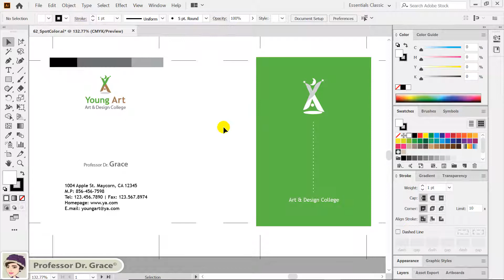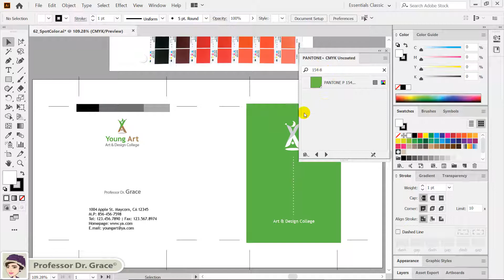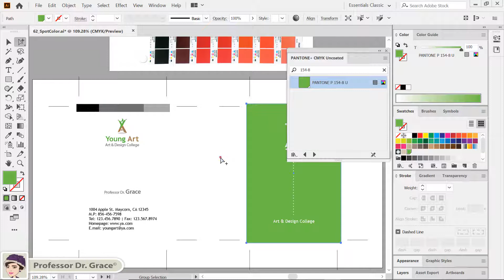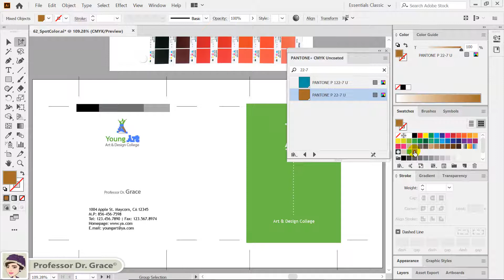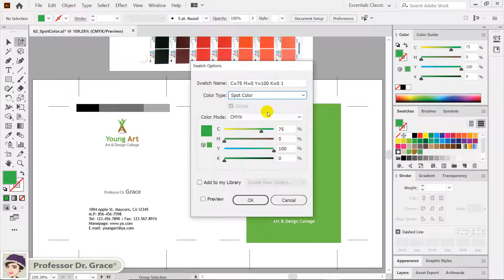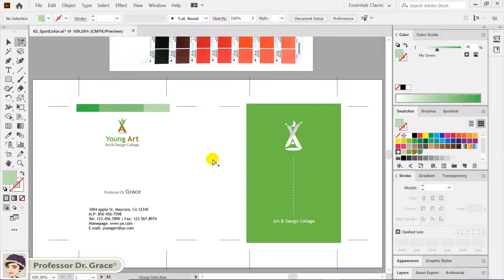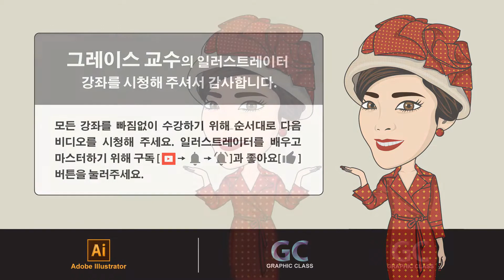일러스트레이터 강좌 #62. 별색(Spot Color) 활용하기